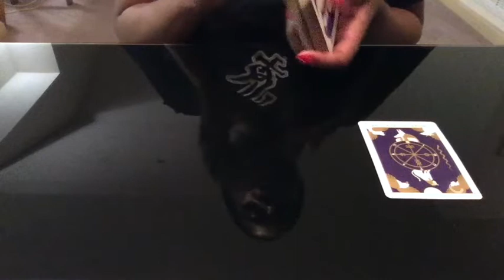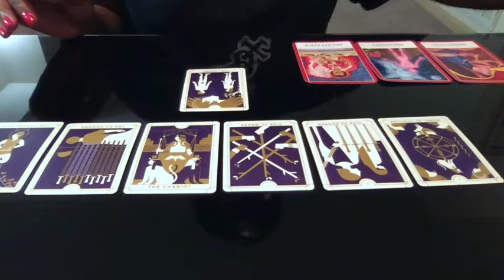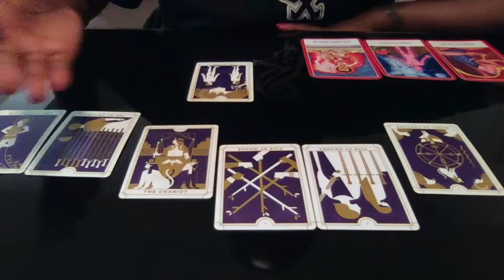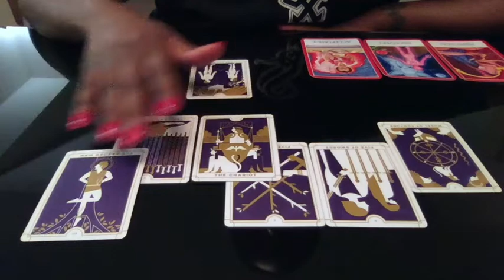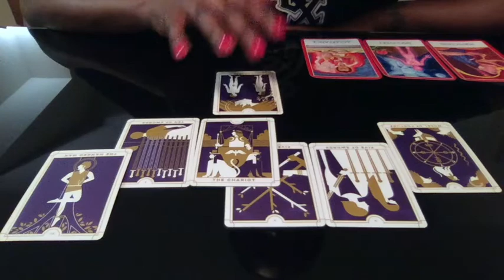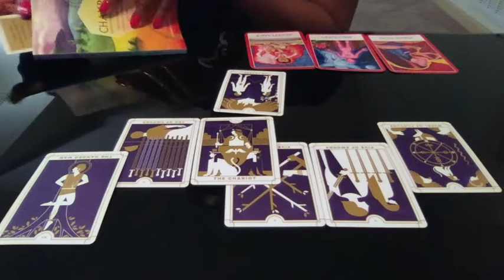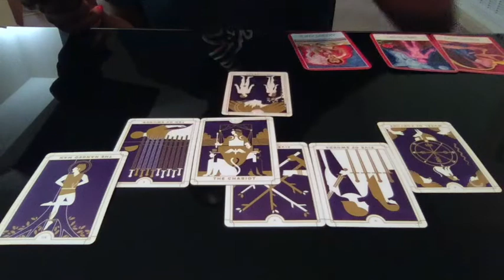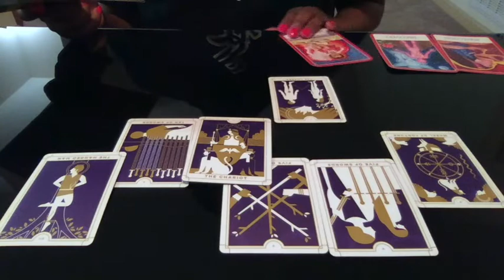PISCES MANIFESTING MONEY, CAREER & BUSINESS KEEP THE FAITH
The Power of I AM reveals esoteric teachings to manifestation and elevation. It debunks religious myths, uncovers spiritual truths, teaches how to communicate with the divine with numerology, gematria, and dreams and teaches the vessels of God on earth the keys to awakening their inner divine masculine and divine feminine spirits. Some people will read The Power of I AM and get angry. Some will be affirmed. Most will be enlightened and positively changed forever. I highly recommend it to everyone who comes across it.

Ashley Guillard ❤️